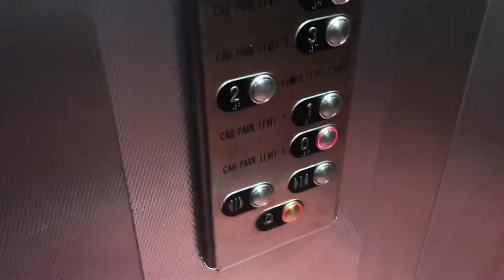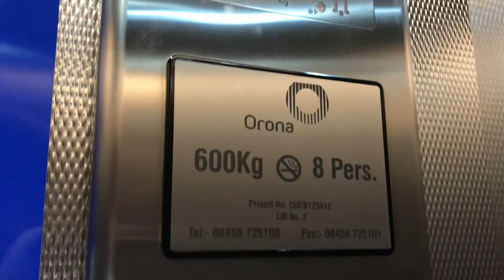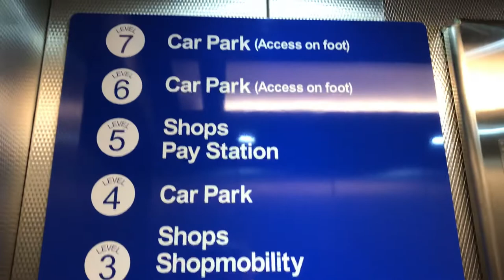Orona lift@ West Morland Shopping Centre in Kendal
Another 2 modded Otis’s